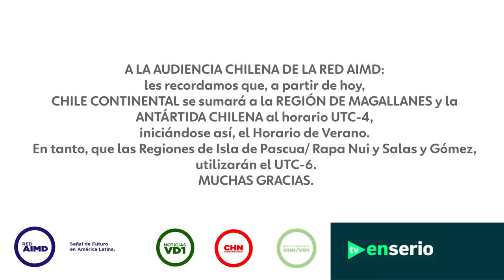Anuncio Cambio de Hora - Chile